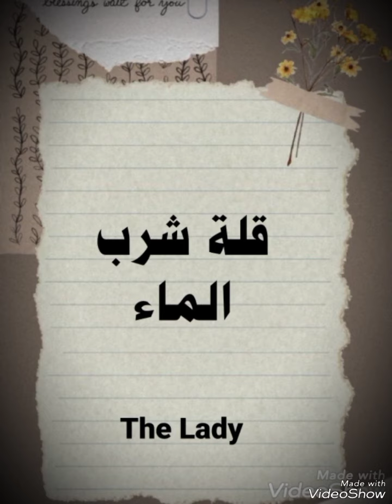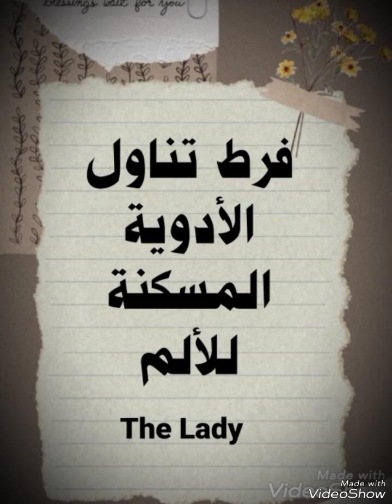عادات تدمر الكليتين 💌احذر منها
للحفاظ على صحتك 🤎🤎
نقدم لك مجموعة من النصائح والعادات من شأنها المحافظة على صحة الكليتين في جسم الانسان
اتبع هذه النصائح لتبقى بصحة جيدة
اذا اعجبكم الفيديو شاركنا برأيك في التعليقات...
شكرا
lady lifestyle 🤍🤍